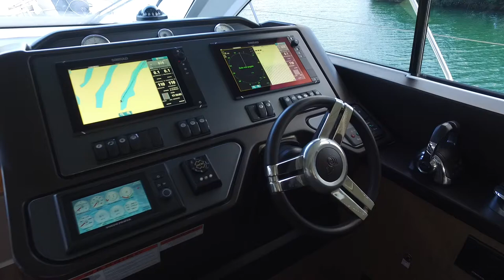Beneteau 49 GT (2016) - Ubicado en Cancún, México